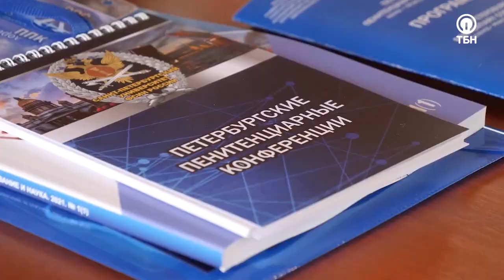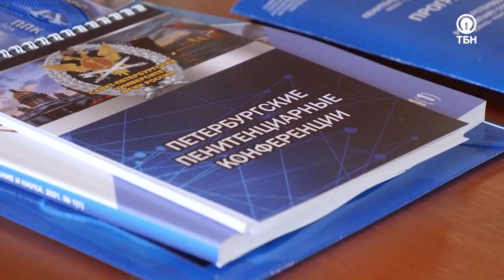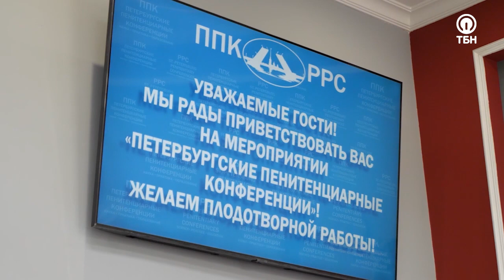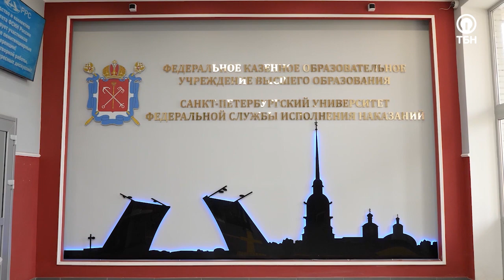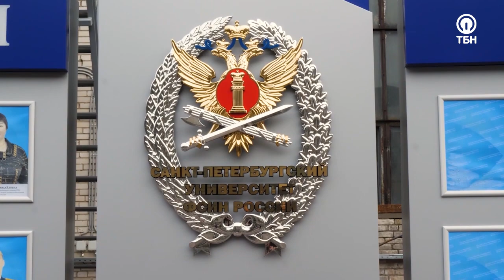ДВИГАЕМСЯ В СТОРОНУ ГУМАНИЗАЦИИ. Специальный репортаж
В Северной столице на базе университета ФСИН России впервые состоялся комплекс научно-практических мероприятий «Петербургские пенитенциарные конференции», который включил в себя пленарное заседание и работу 9 конференций и круглых столов.

В ходе работы конференции приняли участие Директор ФСИН России, Уполномоченный по правам человека в РФ, руководители образовательных и научных организаций ФСИН России, представители Совета Федерации, пенитенциарных служб и образовательных организаций.
На повестке дня – обсуждение ключевых вопросов, стоящих перед пенитенциарной службой, требующих комплексного подхода, а именно: обеспечение прав человека в уголовно-исполнительной системе, ведомственное профессиональное образование и подготовка кадров, повышение престижа службы УИС, вопросы организации труда и ресоциализации осуждённых.